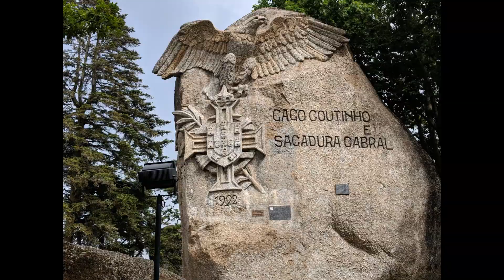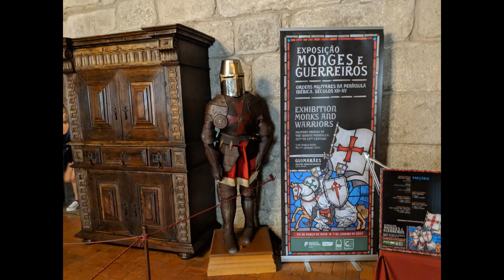Spain and Portugal اسبانيا والبرتغال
These are some photos of my wonderful trip to Portugal and Spain in August 2018.